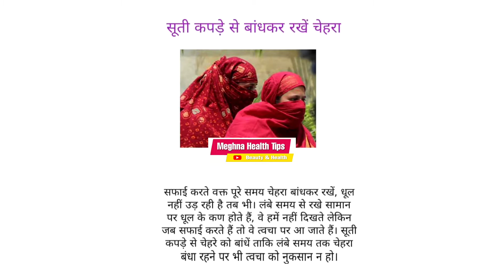Skincare Routine | Skin की care कैसे करे? How To Take Care Of Each Skin Type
त्वचा (Skin) को healthy और सुन्दर कैसे रखे? Skin की care कैसे करे? Best Skin care tips (in Hindi).

इस वीडियो में जानिये त्वचा को साफ़ करने के उपाय। Oily Skin, Dry Skin, Sensitive skin का कैसे ध्यान रखे?

skin care
skin care in winter at home
skin care for oily skin